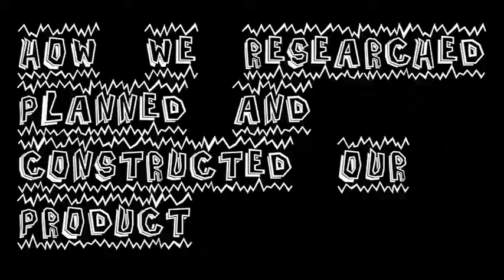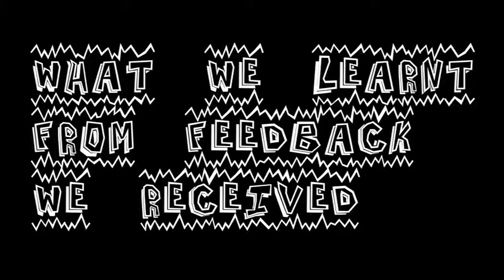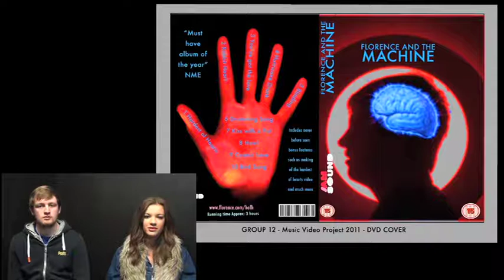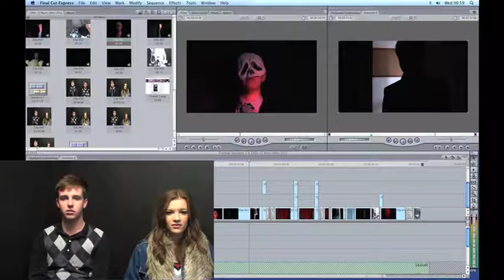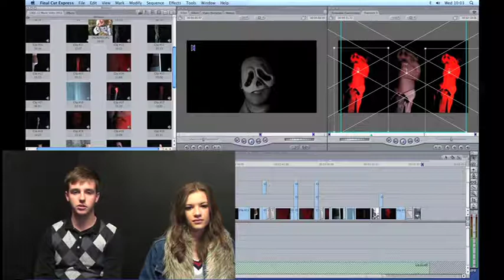Q1-12 Directors Commentary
Music video final